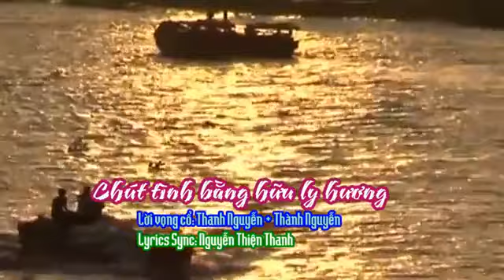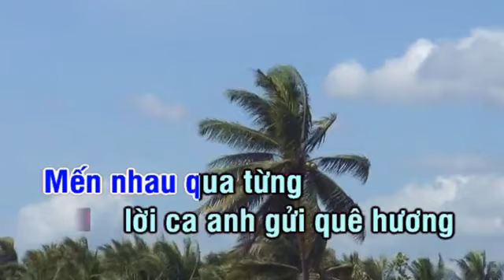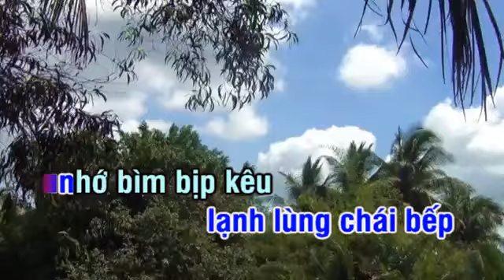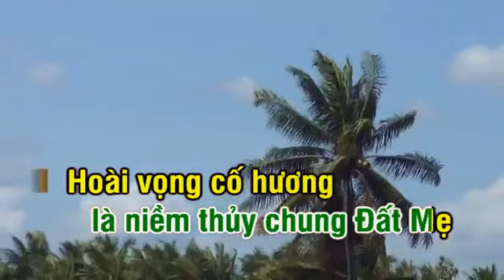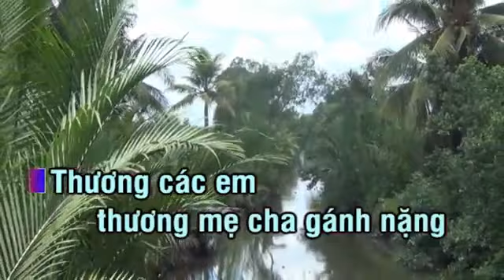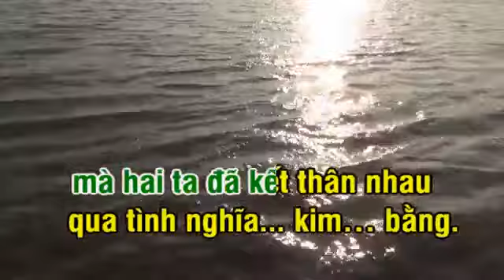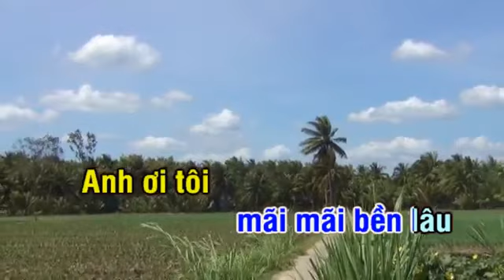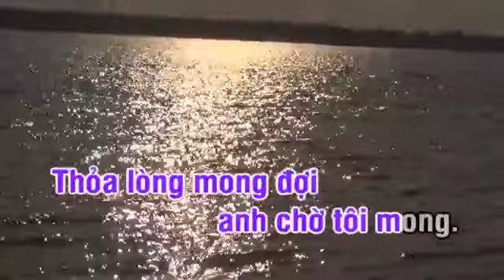CHÚT TÌNH BẰNG HỬU LY HƯƠNG...TB... KHÁNH ĐĂNG...THIẾU KÉP